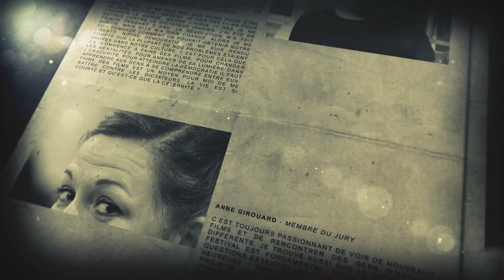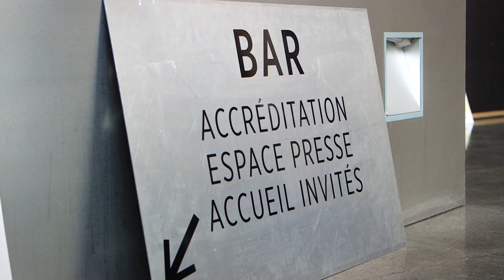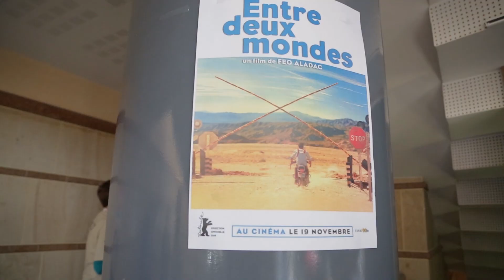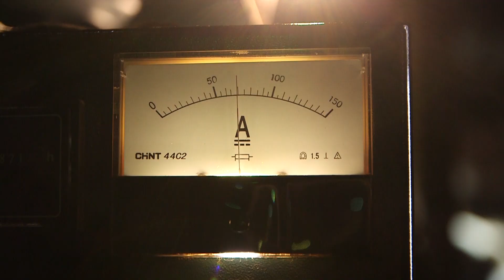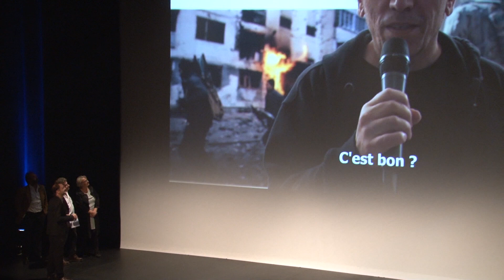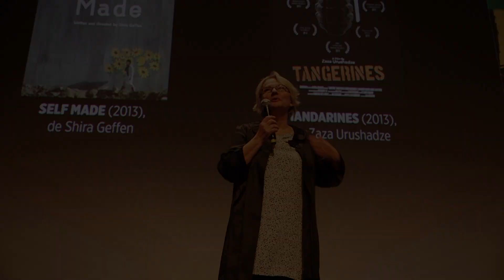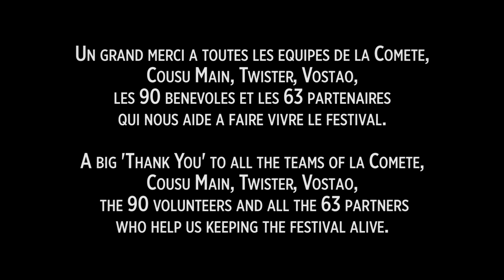MAKING OF - War on Screen 2014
Making of de la 2ème édition de WAR ON SCREEN FESTIVAL INTERNATIONAL DE CINÉMA en Champagne-Ardenne, du 1 au 5 octobre 2014

Making of WAR ON SCREEN INTERNATIONAL FILM FESTIVAL - 2nd Edition in Champagne-Ardenne region, France, from 1 to 5 October 2014